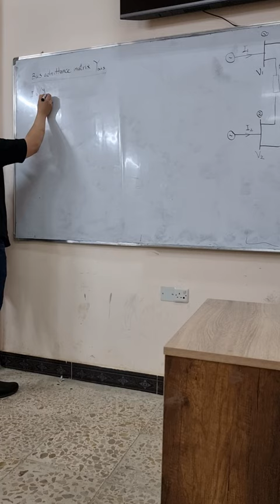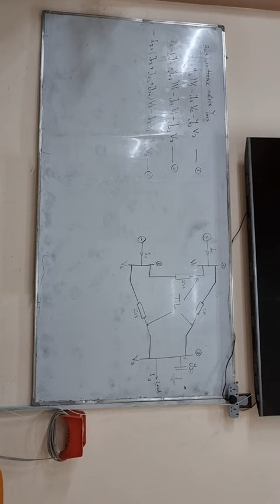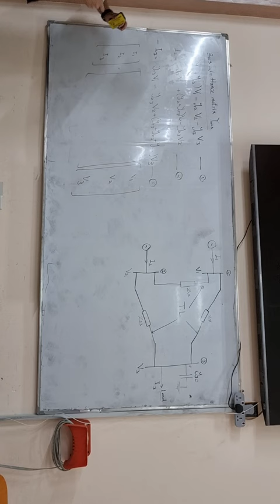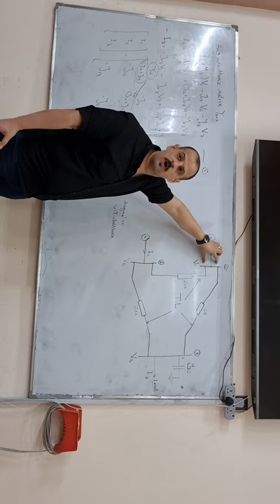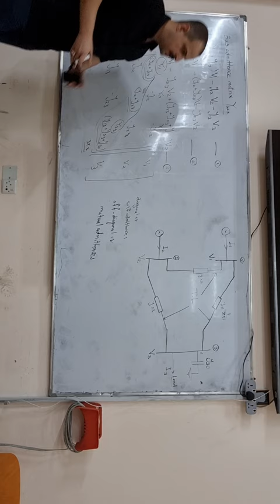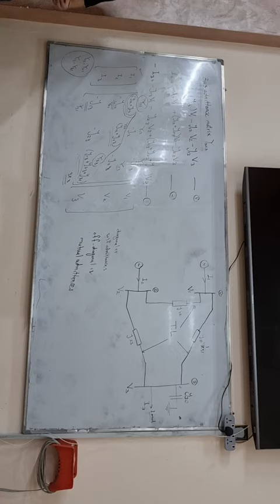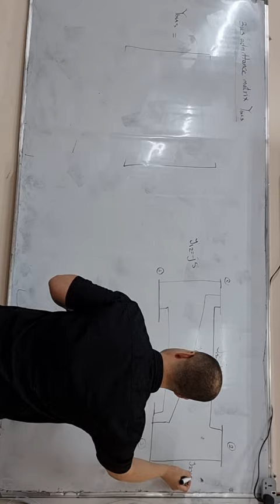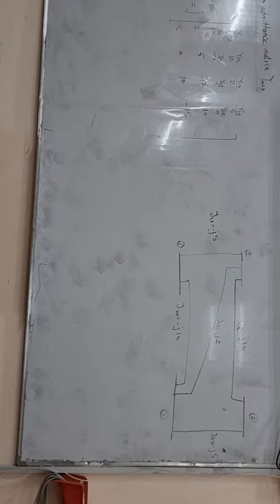Bus admittance matrix,Ybus